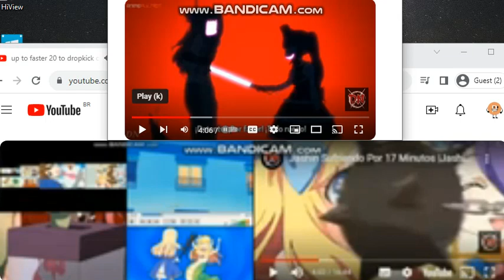up to faster 21 to dropkick on my devil